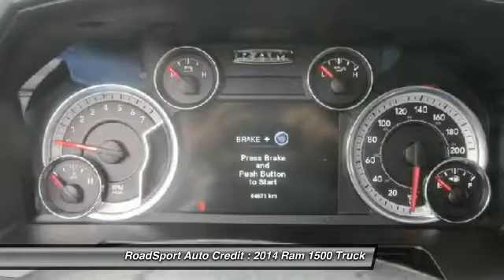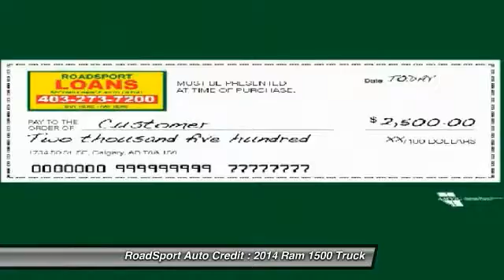2014 Ram 1500 Calgary, Airdrie, Lethbridge, Medicine Hat, & Red Deer M092116 APPLY NOW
You'll love this 2014 Ram 1500. This is a truck you'll want to take home. With 64671 miles, it features Automatic transmission and an exterior color of White. Call and get in touch with RoadSport Auto Credit directly, and be the first to open the truck door today!